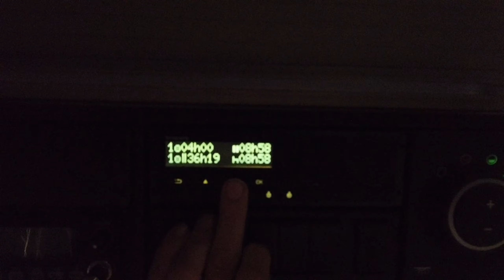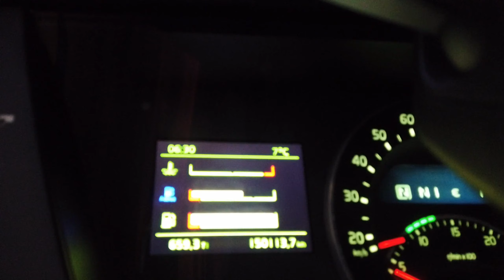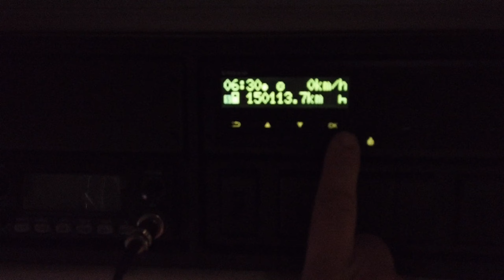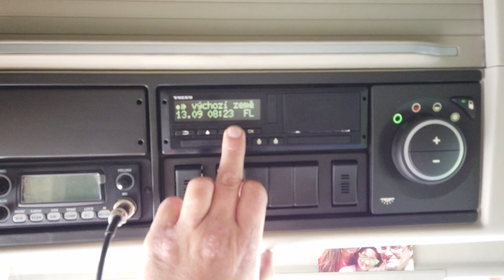Slovinsko - 24 Hodin řidičem kamionu :)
Cesta do Slovinska přes Italii.
Projel jsem si nejdražší průjezd parkovištěm v Evropě možná i na světě.